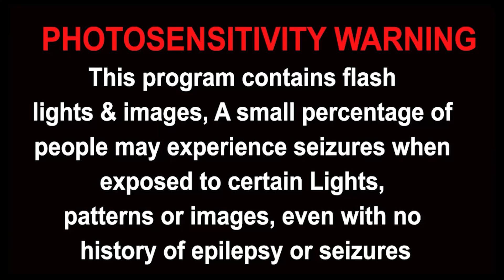Madhubala ਦੀ ਜ਼ਿੰਦਗੀ ਦਾ ਅਣਸੁਣਿਆ ਸੱਚ Life Story, Love Marriage and Affair